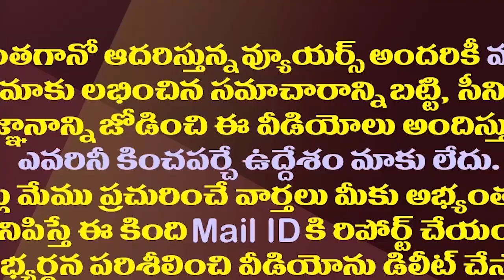వైసీపీ విమర్శించేది ఇందుకే..పవన్ ప్లాన్ అర్థమవుతుందిగా.!| There A Big Plan Behind Pawan Visakha Tour